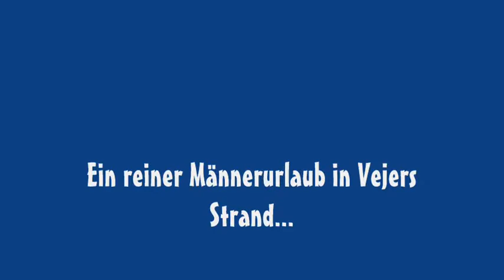Dänemark 2004 - Dirk Bartschat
Männerurlaub in Vejers Strand...

Fotograf aus Leidenschaft - Dirk Bartschat aus Hamburg
Als Kind packte mich die Leidenschaft zur Fotografie. Fotografisch bin ich in keiner Nische. Alles was ist, Emotionen und Schwingungen interessieren mich.
Mich hat es immer begeistert mit Bildern die Zeit einzufangen, Gefühle und Emotionen über meine Bilder zu transportieren. Ich bin dankbar, Menschen mit ihren persönlichen Geschichten und Lebenswegen zu treffen und ihnen mit meinen Fotos etwas zu geben.
Euer Fotograf Dirk Bartschat